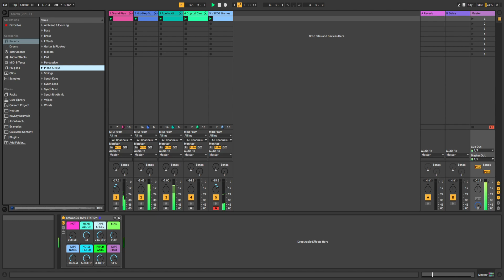Ableton: Beat 628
Learning to make beats in Ableton